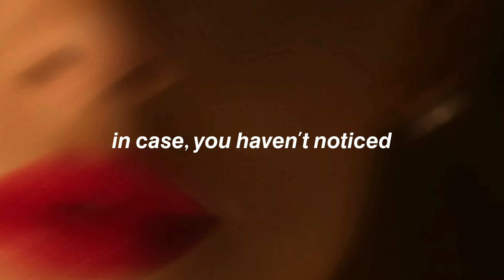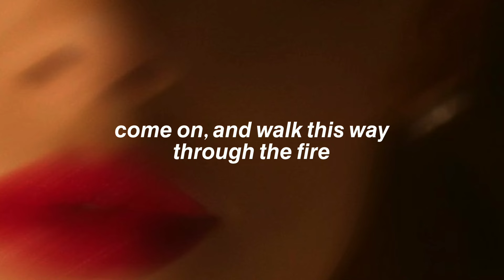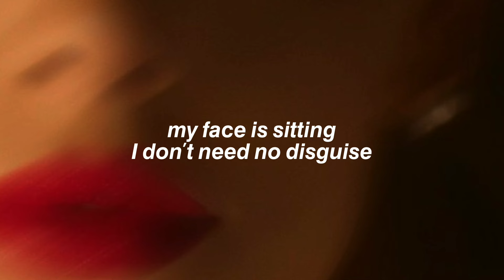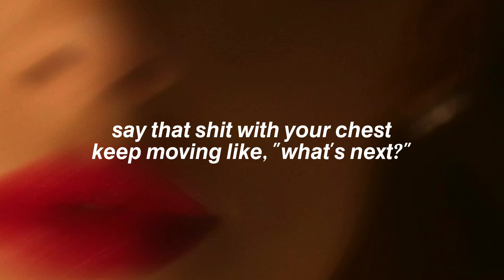Ariana Grande - yes, and? (Lyrics)